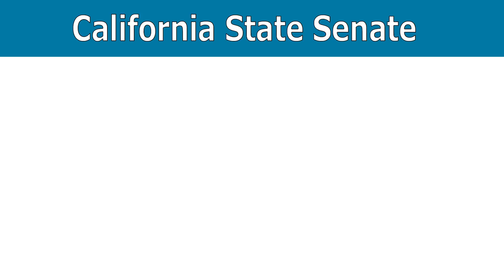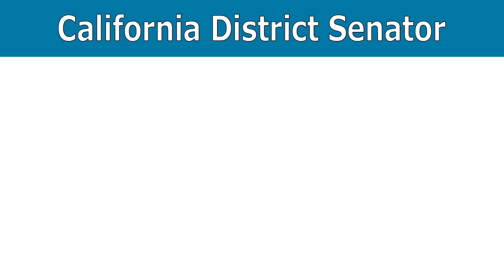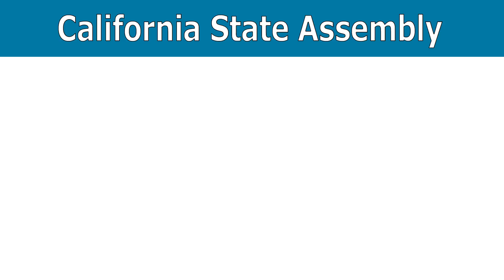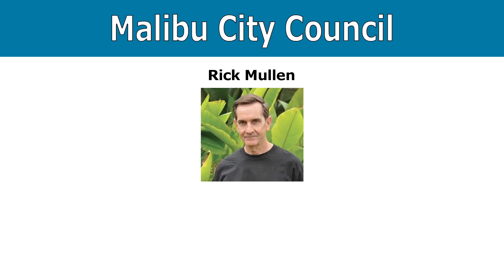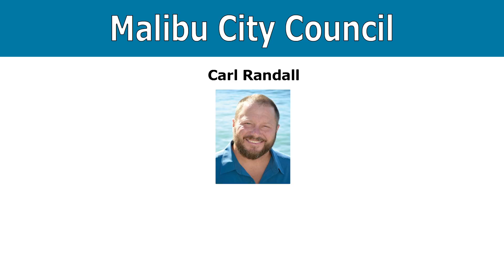GNews Election Special 11/2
Need to know who else is on your ballot? No fear, GNews is here with introductions to the candidates for state and local elections!

the LA Times
the Malibu Times
and the Pepperdine Graphic website

Anchor: Anthony Wells
Produced, Written and Edited by Kelly Rodriguez, Jennevieve Fong, David K. Williams, Allison Lee, Kayiu Wong

UPDATE 11/12/16: Kamala Harris and Loretta Sanchez ran for US Senate representing California, not State Senator as stated and shown in the video.